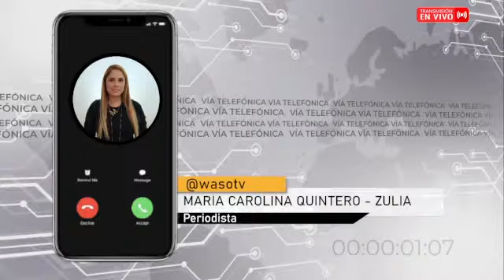WASO TV (🔴EN VIVO) - 22/03/2024 - NOTICIAS DE MÉRIDA VENEZUELA 02